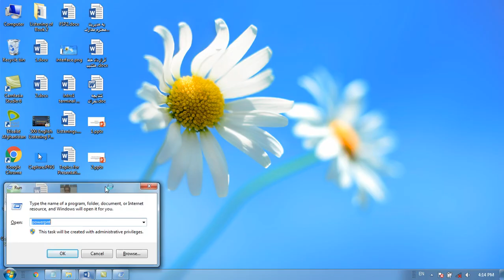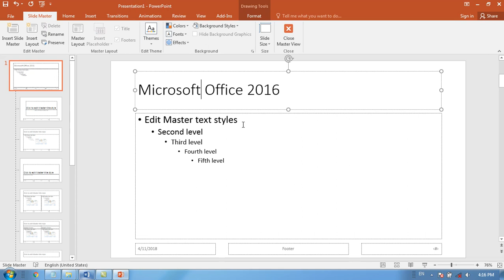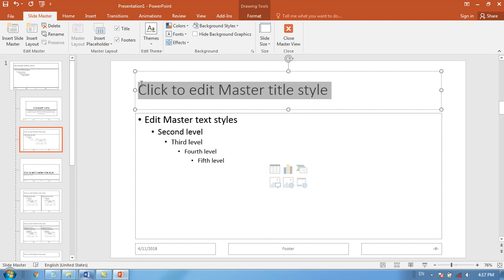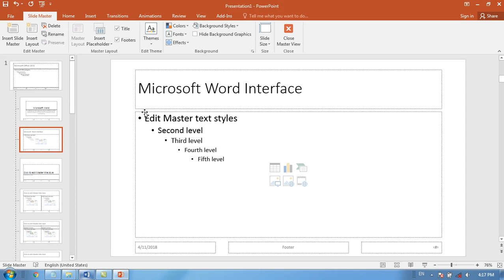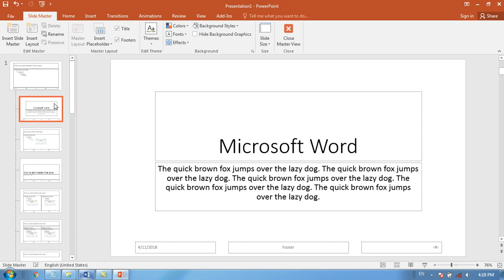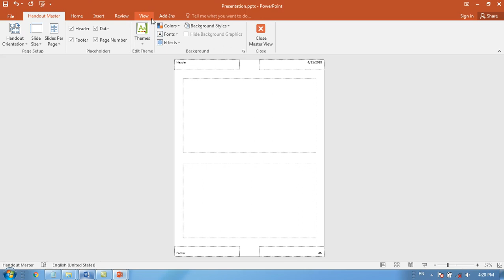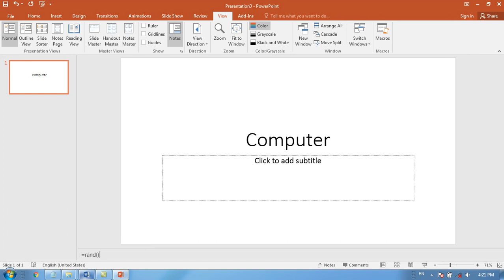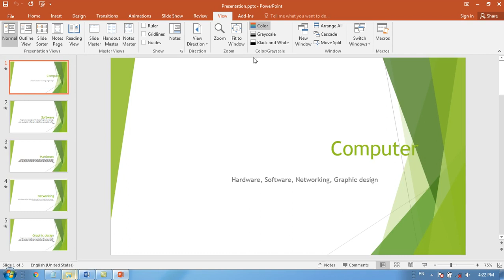د مایکروسافټ پاور پواینټ آخر درس په پښتو ژبه کیMicrosoft Power Point Day 11 All View Options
د مایکروسافټ پاور پواینټ آخر درس په پښتو ژبه کی